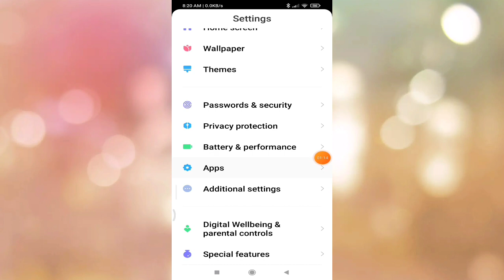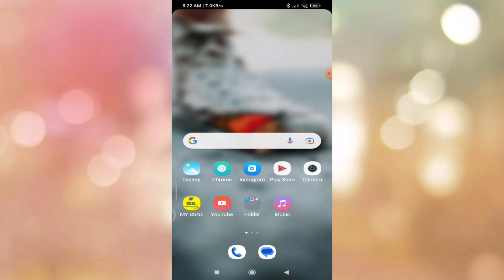How to Auto Call Recording In Redmi Note 10T5G | Redmi Note 10T5G me call recording kaise kare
How to Auto Call Recording In Redmi Note 10T5G |

Redmi Note 10T5G me call recording kaise kare |